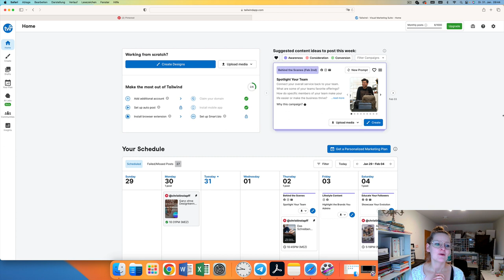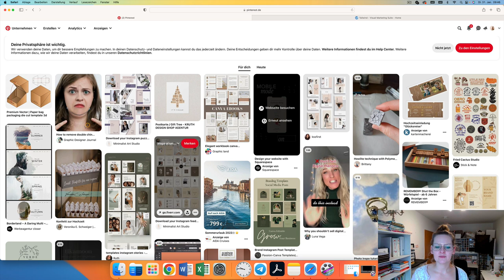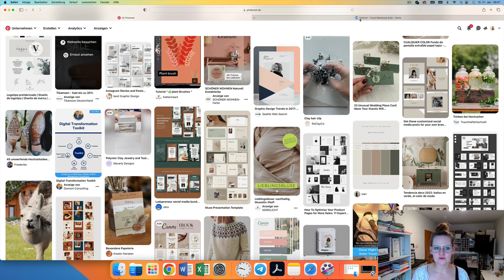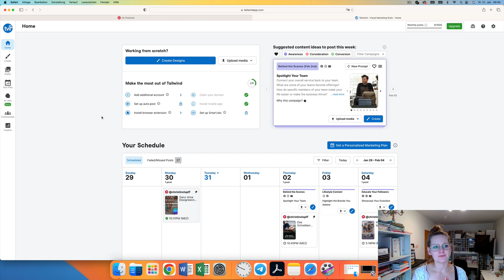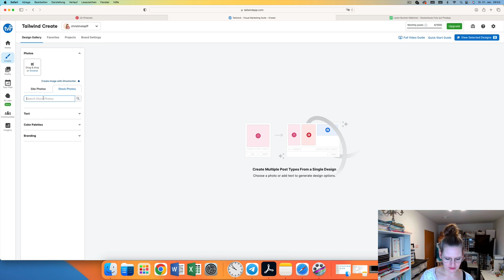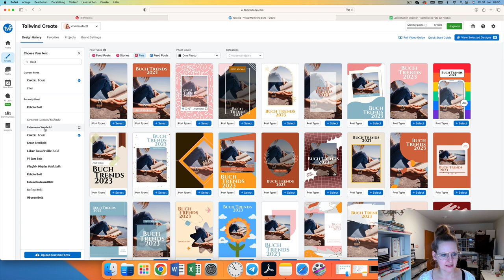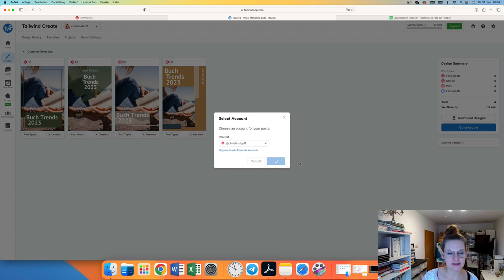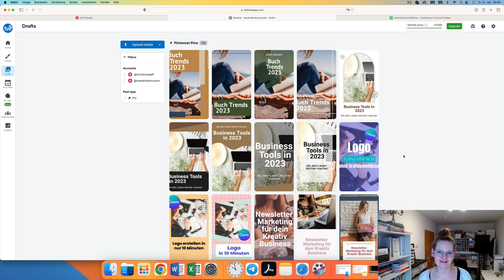100 Pinterest Pins erstellen mit nur 3 Klicks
In diesem Video zeige ich dir, wie du mit wenigen Klicks eine Menge Pinterest Pins für deine Content Strategie erstellst und massig Zeit einsparen kannst.

📱Mein neuer Udemy Kurs ist da!
Meinen neuen Udemy Kurs „Der große Canva Design Workshop 2023“ kannst du hier für 31 Tage zum Preis von 12,99€ buchen:

⭐️ Folge mir gern für mehr

👉 kostenfreie Canva Vorlagen für dich
Ich bin offiziell Canva Creator! Das bedeutet, dass ich für die deutsche Canvaseite Vorlagen erstelle, die du kostenlos für dich privat und dein Business nutzen kannst. Von Instagram Reel, Story und Feed Vorlagen über Pinterest Pins bis zu YouTube Thumbnails, Buch Covern und Visitenkarten ist alles dabei.

📚Meine Bücher
So eine Dreckskacke! Das verfluchte Dankbarkeitstagebuch für müde Mütter | Das 5-Minuten Dankbarkeitstagebuch für Erwachsene

Das Ausschneidebuch für Kinder ab 2 Jahre "Scheren Spaß"

Kinder Rätselbuch "Spaß mit Punkten" | Punkte verbinden ab 4 Jahre

Mein Fehlerfinde Spaß: Süße Tiere Fehlersuchbuch für Kinder ab 3 Jahre

Hier findest du noch viel mehr

🛍 Super hilfreiche Vorlagen für dein Kreativ Business für kleines Geld
In meinem Etsy Shop habe ich Rechnung- und Angebotsvorlagen für dich, sowie Portfolio Vorlagen und eBooks und Guides.